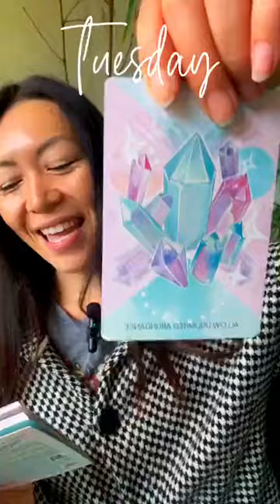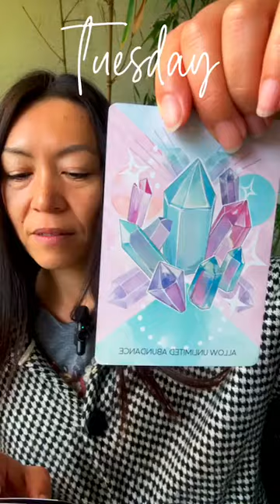EMBODY YOUR TRUE ESSENCE INSTA LIVE OCT 30, 2024 STEP 6 SCORPIO ♏️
INSTA LIVE: EMBODY YOUR TRUE ESSENCE WITH IKUEDANCER 💃🔮

Step 6 i find inner peace when i know my boundaries in Scorpio ♏️ Season

✨ ALLOW UNLIMITED ABUNDANCE✨

I noticed I have carried general programming that prevents me from experiencing pleasure. Every time I speak my truth, do things that I enjoy, this programming has created guilt in me because the programming says I’m not allowed to enjoy pleasure. The opposite of pleasure is guilt and not feeling worth of receiving the pleasure. Moving forward, I let go of this guilt and allow myself to receive all the blessings that life has to offer. I am worthy and open to receive. I can have them all! 💞

Embodiment continues…

See you back tomorrow at 9am PST 💓